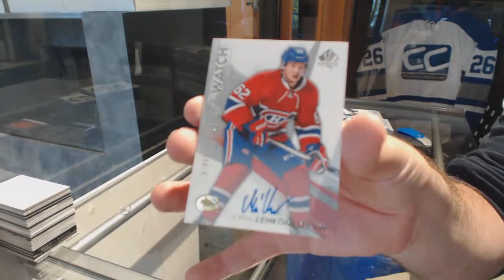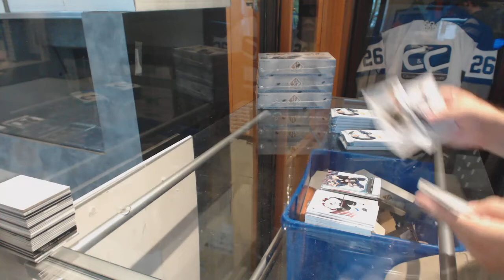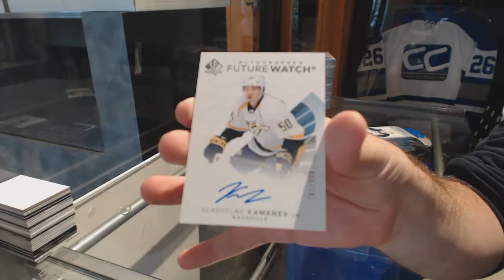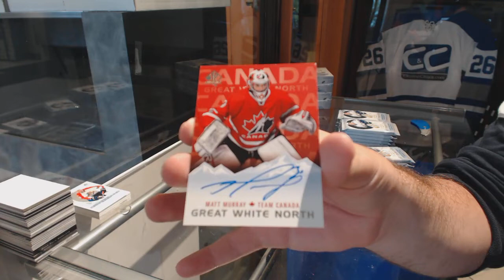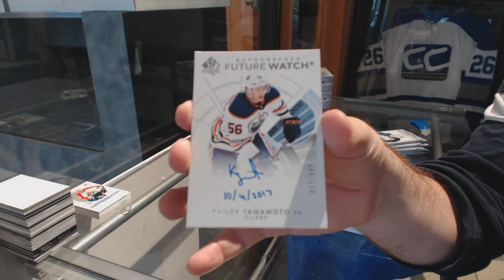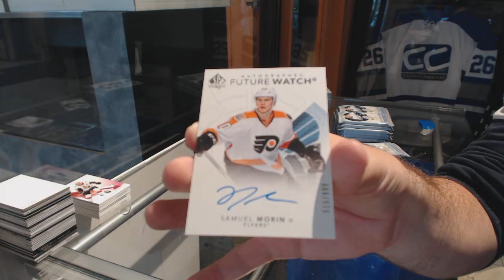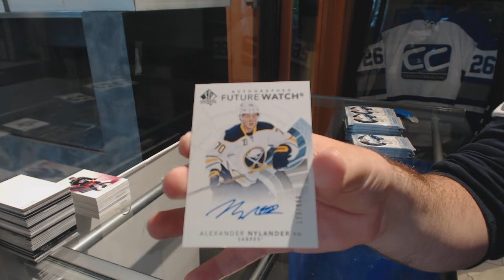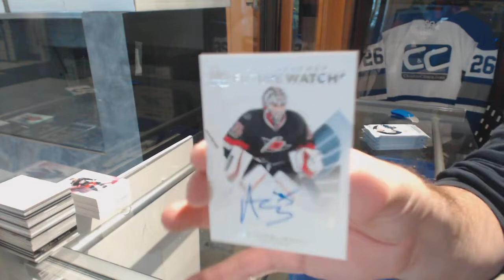17-18 Upper Deck SP Authentic Hockey 4 Box Break - C&C GB #8758